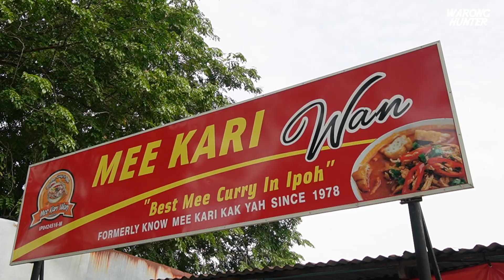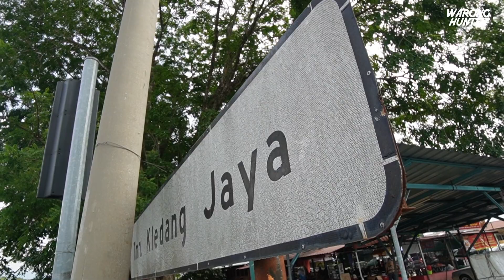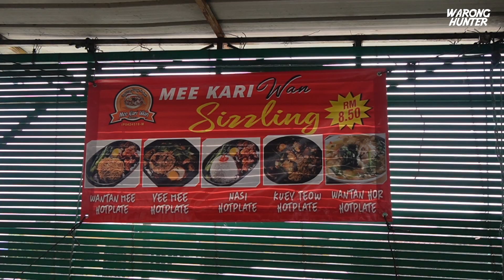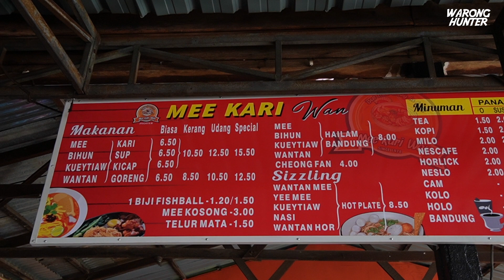Kuah Kari RESIPI TURUN TEMURUN SEJAK TAHUN 1978, 'Port' Sarapan Pagi Di IPOH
Kalau dah sampai Ipoh, tak sah kalau tak sarapan pagi pekena mee kari atau mee kicap. Pastinya kena cari yang halal. Baru-baru ni Bang Wee terjah dekat sebuah kedai 'legend' yang menjual mee kari di Jelapang. Memang surrr habis.

MEE KARI WAN
Laluan Jelapang Selatan 1,
Taman Kledang Jaya,
30020 Ipoh, Perak

Waktu Operasi : 7.00 pagi hingga 3.00 petang (buka setiap hari)

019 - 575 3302